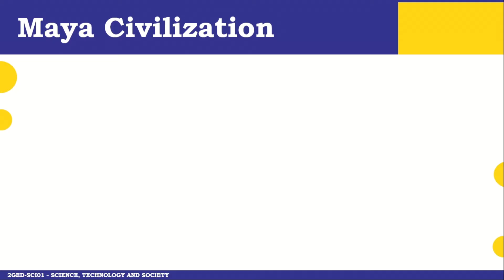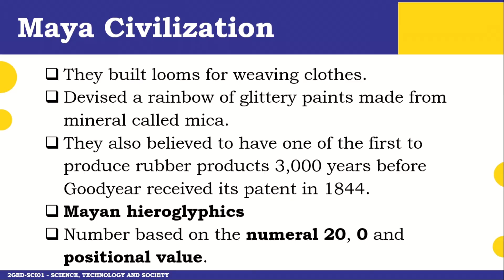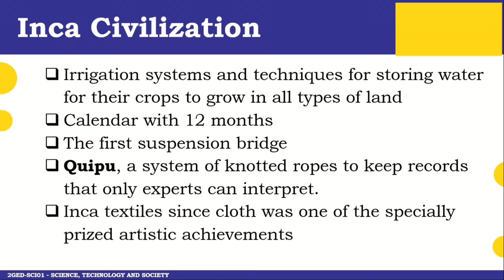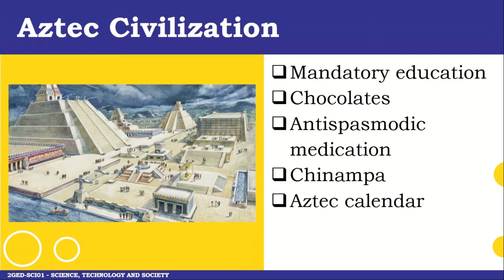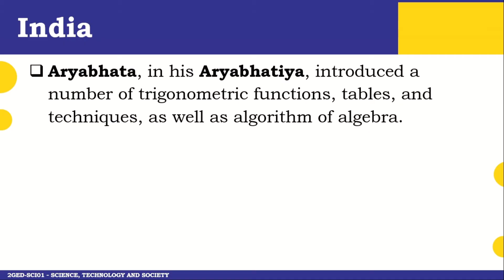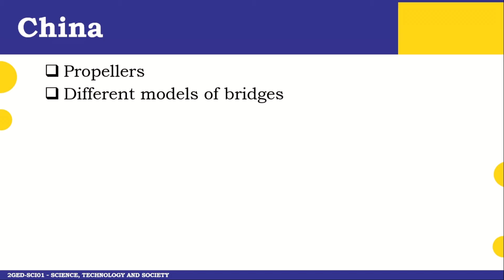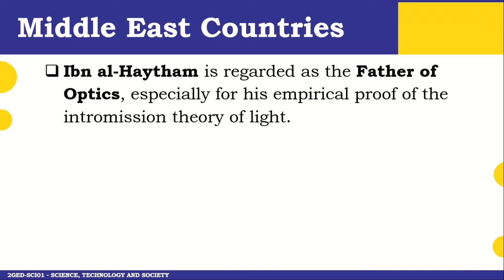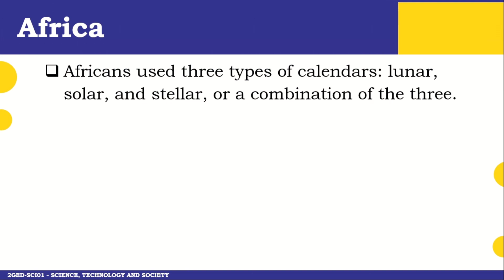HISTORY OF SCIENCE AND TECHNOLOGY PRESENTATION FOR SCIENCE, TECHNOLOGY, AND SOCIETY COURSE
History of Science and Technology presentation for Science, technology, and Society Classes.

This video presentation discusses about the Cradles of Early Science and The Development of Science in Mesoamerica, Asia and Africa.

Some FILES and CLIP ARTS are also FREE to DOWNLOAD. You may check the links in VIDEO DESCRIPTION of the related video tutorials.

Salamat po sa inyo. Mabuhay!